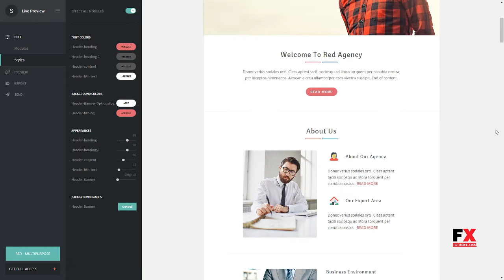Red - Multipurpose Responsive Email Template + Stampready Builder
Columns 4+

 Layout Responsive

 Tags business, campaign monitor, corporate, creative, email, gallery, general, mailchimp, marketing, modern, newsletters, office, responsive, simple, stamp ready